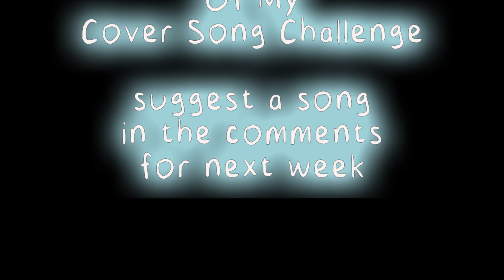Luke Combs - Angels Working Overtime - Stephen Cuthbert Cover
Luke Combs - Angels Working Overtime cover by Stephen Cuthbert. Week 31 of my Cover song challenge - suggest a song in the comments.

Luke Combs - Angels Working Overtime (lyrics)

I'm a 50-hour paycheck
Ain't slept a damn wink
Moth to a neon light
I'm a nine to five, ten to two
Shower in between the two
Let it ride kinda guy
'Cause I got my angels workin' overtime
Punchin' that time clock
Wearin' them wings off, wishin' I was someone else
Ridin' 'round crazy just tryin' to save me is puttin' 'em straight through hell
My Mama's been praying
Daddy's been saying, "Son, how the hell you get by?"
I got some barstool best friends little off the deep end
That's my kinda crowd
A little rough around the edges
Get a little reckless
Might get a little too loud
But we'll be fine with our angels workin' overtime
Come on
Ooh, Gary sounds good on that steel
Come on, come on, Ben
Ridin' around crazy just tryin' to save me is puttin' 'em straight through hell
Oh, I got my angels workin' overtime
Time to clock in, boys
Come on
Angels workin' overtime